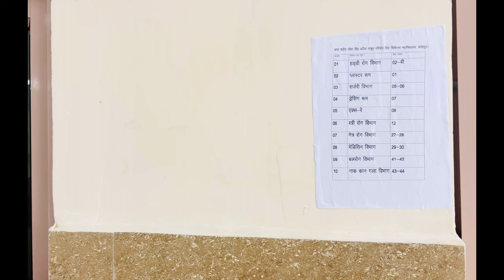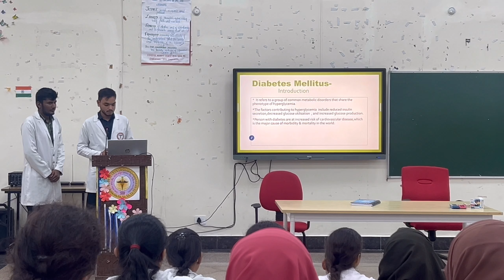Medical College Fatehpur Hospital Inauguration | Asmc Fatehpur